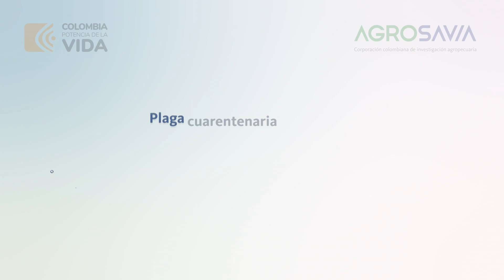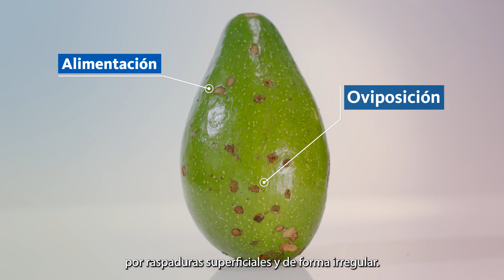Perforador del fruto de aguacate Heilipus trifasciatus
Entre las mayores limitantes para el comercio mundial del aguacate Persea americana cv. Hass se incluyen las medidas sanitarias y fitosanitarias que tienen los países importadores de aguacate.

Una de estas plagas de control oficial e importancia cuarentenaria es el picudo de la semilla del aguacate Heilipus trifasciatus.

Créditos:
Investigación: Arturo Carabalí Muñoz, investigador Ph.D.; Millerlandy Montes Prado y Doris Elisa Canacuan Nasamuez, profesionales de apoyo a la investigación C.I. Palmira AGROSAVIA
Realización Audiovisual: 1428 Media Inc, Juan Carlos Calle González

Agradecimientos: Productores de Timbío y Sotará, Cauca.

Línea de atención: (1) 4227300 ext. 1251